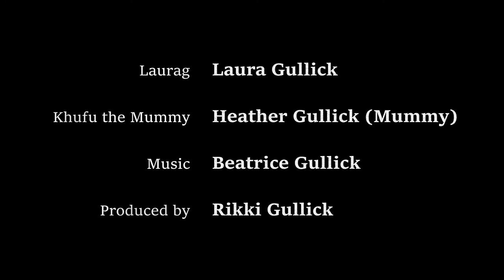Laurag and the Tomb of Khufu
Laurag, the Witch, finds herself accidentally transported into a pyramid.  Lost and no way to figure out how to escape, she finds that she is not alone.

This is another project myself and my lovely family have put together, this time with the help of my amazing sister, Beatrice Gullick, who composed and played the original score.

for most of the sound effects,